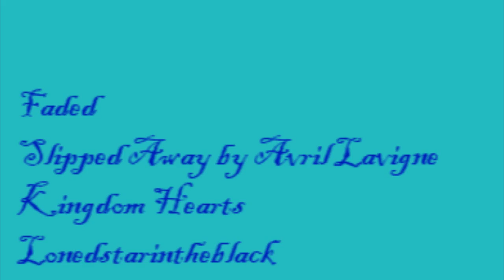Wensday-Faded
Happy WENSDAY of the un-birthday week

Don't you just love it when I rush things? *sighs*

Anyways this is for my lovely Namine, I hope she enjoys/ed it.